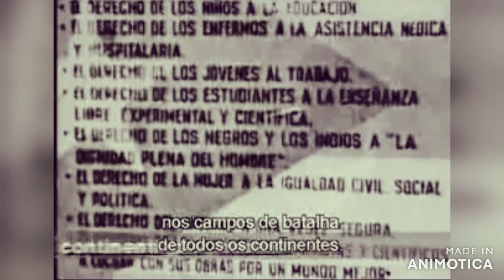CHE GUEVARA, AL IMPERIALISMO, NI UN TANTITO ASÍ